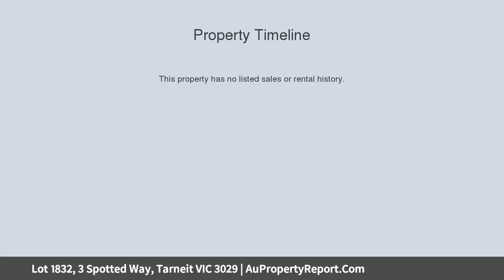Lot 1832, 3 Spotted Way, Tarneit VIC 3029 | AuPropertyReport.Com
Lot 1832, 3 Spotted Way, Tarneit VIC 3029
Property Type: residential land
Land your opportunity..